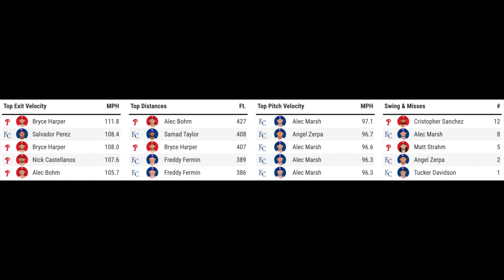Trea Turner Clutch Homer + Gets Curtain Call & Standing Ovation! Phillies Heating Up! Phils-Royals